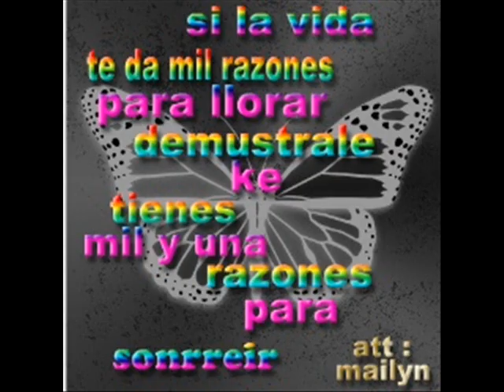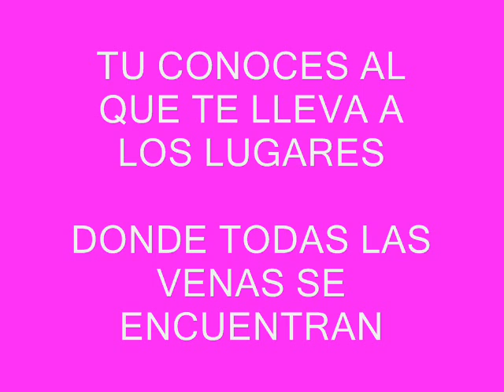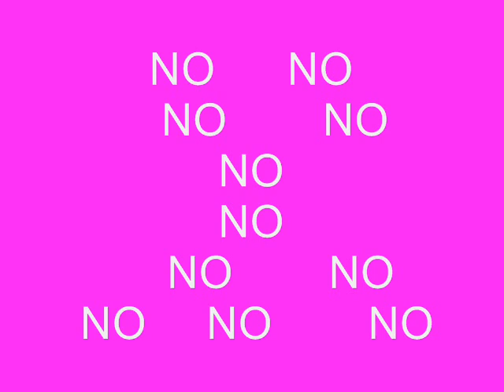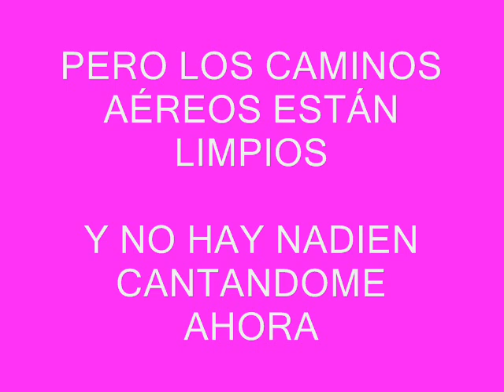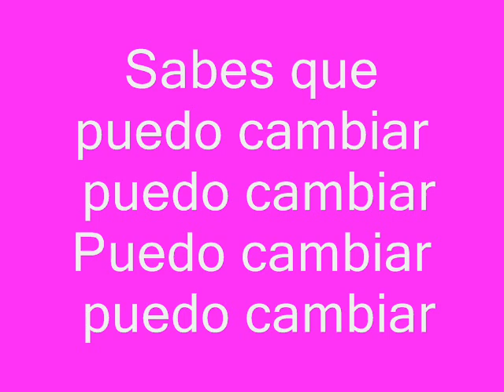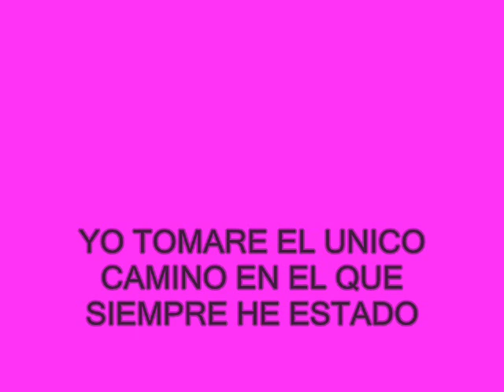THE VERVE Bitter Sweet Symphony.wmv